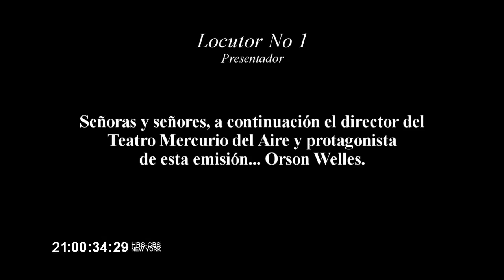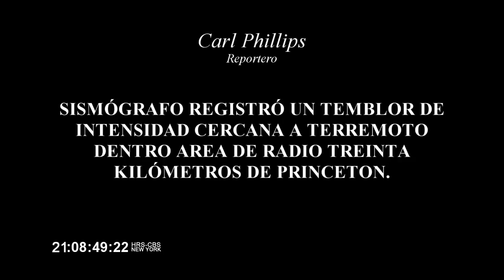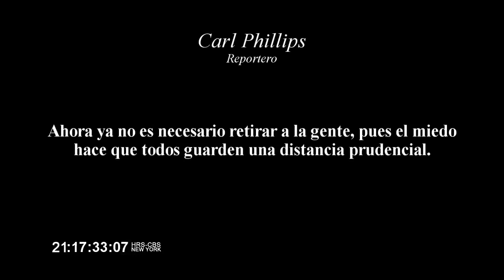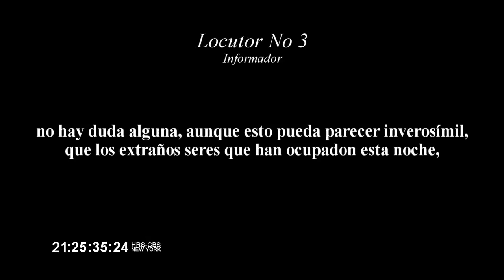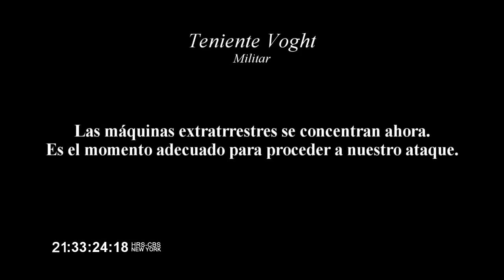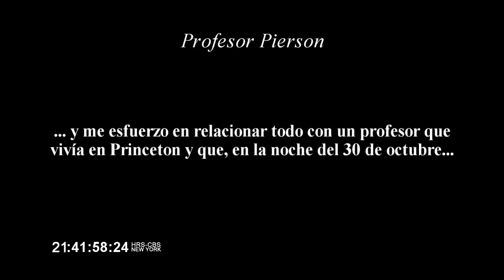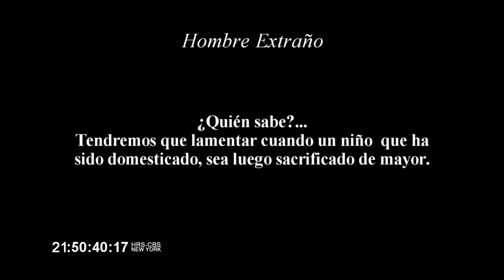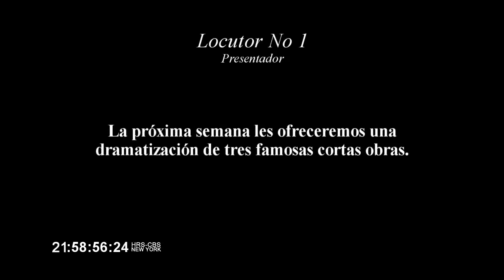La Guerra De Los Mundos Orson Welles Sub Espaol